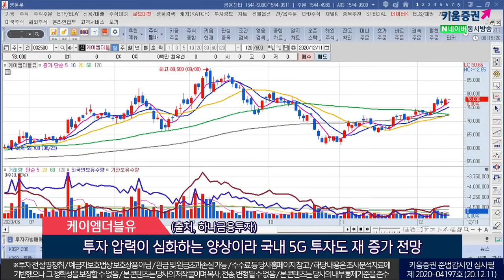테스나, 동국제강, 케이엠더블유 (오늘의 관심주/20.12.11)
1. 테스나(131970)
시스템반도체 테스트 전문…주고객사 삼성전자의 CIS, 엑시노스AP 판매량 증가 수혜
화웨이 제재로 주고객사 삼성전자, 샤오미와 오포, 비보 성장 전망 수혜
삼성전자  동사 AP 엑시노스를 비보, 샤오미 등 공급
차세대 AP 엑시노스1080을 중국에서 첫 공개…중국 공급량 증가
4분기 안성 신공장 가동에 따른 CIS 테스트 매출 증가
2021년 매출액 2,438억원(YoY+84%), 영업익 670억원(YoY+126%) 전망
(출처, SK증권)
2. 동국제강(001230)
3분기 비수기에도 봉형강부문 수익성 견조, 냉연사업부 수익 개선
4분기 별도 영업이익은 706억원으로 전분기 수준 양호한 실적 지속 예상
봉형강부문의 계절적 성수기 영향과 냉연부문의 판매량 증가 지속
올해 연간 별도 영업이익은 2,781억원(YoY +107%) 예상
주요 전방산업 건설업이 상대적 팬데믹 영향으로부터 자유로움 판매량 견조
내년에도 국내 봉형강부문의 수요 증가 기대
냉연사업의 전방산업 수요 회복…실적 증가 예상
(출처, 현대차증권)
3.  케이엠더블유(032500)
버라이즌 대규모 5G 장비수주 이후 최근 3개월간 호재 없던 상황
이 달 다수의 호재가 출연할 전망이어서 관심
8일 미국 3.7GHz 대역 280MHz 주파수 경매
경매 종료 이후 버라이즌/AT&T로부터 5G 장비 수주 기대
지난 8월 경매한 기존 3.5GHz 대역 대한 장비 주문 및 매출…연내 발생 예상
국내 5G 순증 가입자수 급증 5G 전략폰이 다수 등장
투자 압력이 심화하는 양상이라 국내 5G 투자도 다시 증가 전망
(출처, 하나금융투자)